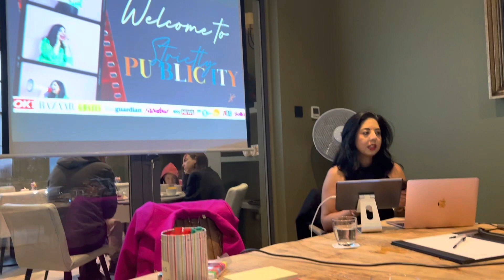Welcome to my first Vlog! | Pitching Cosmo in London!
On a little business trip to London in December 2022, I made the decision that I wanted to start my own vlog here on YouTube & so here I am posting my first video that I captured from that day!

This first video is me playing around with this concept & I am going to warn you now that I am no expert when it comes to creating these videos or editing them but we all start somewhere right?!

I feel a little late to the YouTube party (which is my style all over!) however I have a lot to say & a lot to share when it comes to personal development & helping & empowering women to believe in themselves, become more confident & life their best life

On my channel expect to hear about life coaching & mindset tips, the Law of Attraction, achieving your goals, building confidence, loving your body, feeling sexy, building an online business & much more!

I also want to invite you to follow me on my own journey of continued self discovery, personal development & adventures in my life & in my business as I continue to grow & evolve!

Be sure to hit the subscribe button to become one of my first subscribers & continue to get updates & drop me your favourite emojis in the comments so I can say Hi!

I’m excited to be on this journey together!